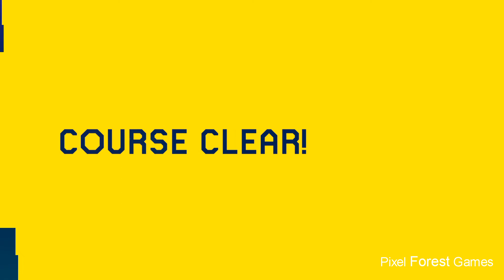Softlock to Win! - Super Mario Maker 2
Put your COURSE ID in the COMMENTS and I will feature it on my channel and give you my reaction in a commentary - gameplay video.

In this Super Mario Maker 2 level you get softlocked over and over and still win!!

Softlock is Win
COURSE ID: 465-N1Q-8RG